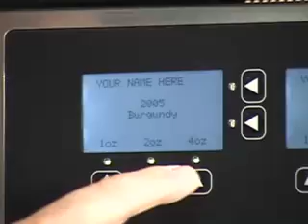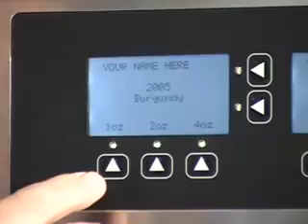Wine Preservation Dispensing System by Napa Technology - WineStation Basics 2009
About Napa Technology
Founded on a common passion for good wine, Napa Technology was formed in 2005 by Nick Moezidis, Morris Taradalsky and Jeffrey Brooks. The group combined decades of business and technology experience to create a unique, cutting-edge product that would ultimately change the idea of simply serving wine to skillfully providing business solutions.

Napa Technology, LLC is a designer and manufacturer of intelligent dispensing systems for wine that ensure optimum freshness and memorable guest experiences, as well as to-the-ounce accuracy with each pour. The company's breakthrough product, WineStation®, drives revenue and maximizes the profitability of each bottle. Since 2005, foodservice and retail operators have adopted WineStation as a new way to serve their customers quality wine and expand opportunities for wine exploration and discovery.

About WineStation®
WineStation is the world's first intelligence-based, automated, temperature-controlled wine dispensing and preservation system. The product delivers a "just opened" taste experience for up to 60 days once the bottle has been uncorked and provides product controls that maximize the profitability of each bottle.

In addition to maintaining the quality of each bottle of wine poured, the software that accompanies the WineStation allows businesses to track sales and to use that data to manage their wine program. Business owners can tailor their wine offerings to provide customer favorites and give customers the opportunity to discover new wines and taste wines by the glass that they wouldn't otherwise consider.